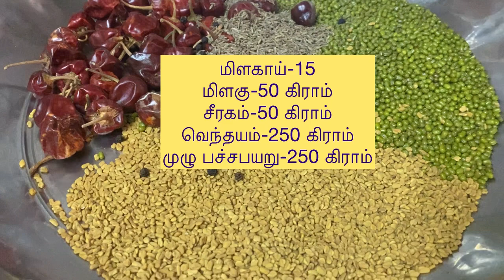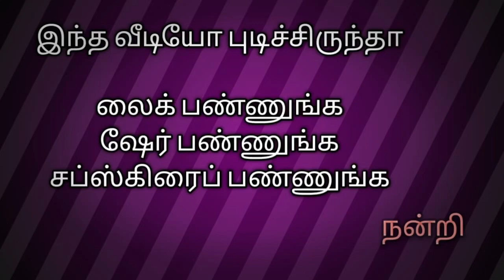Millets Dosa recipe healthy dosa best diet#பாரம்பரிய_உணவு சிறுதானிய தோசைHigh fiber .iron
millets milletsdosarecipeforweightloss best healthy diet#types of millets dosa recipe#பாரம்பரியஉணவு பாரம்பரிய சிறுதானிய தோசை
தேவையான பொருட்கள்
இராகி-500 கிராம் ,கம்பு-500 கிராம்
கருப்பு உளுந்து-500கிராம் ,மிளகு-50 கிராம்
சீரகம்-50 கிராம் ,மிளகாய்-15
கருப்பு கவுனி அரிசி -250-கிராம்
சம்பா கோதுமை -250 கிராம்
கருப்பு கடலை-250 கிராம்
வெல்ல கடலை-50 கிராம்
ஜவ்வரிசி-50 கிராம் இட்லி அரிசி-2 கிலோ
சிவப்பு அரிசி-1 கிலோ
வெந்தயம்-250 கிராம்,பச்சை பயறு-250